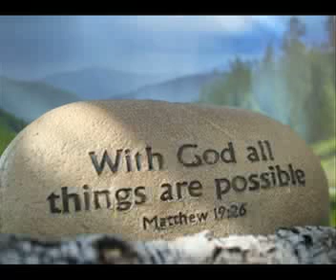The Pastor's Podcast 2/15/15